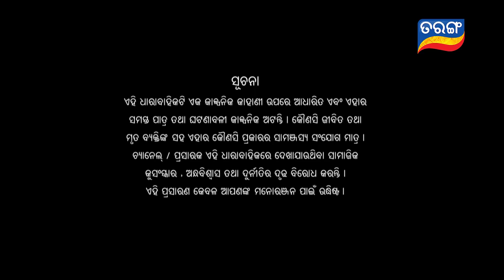Mangala Charana | Full Ep 258 | 18th Jan 2022 | Odia Serial – TarangTV